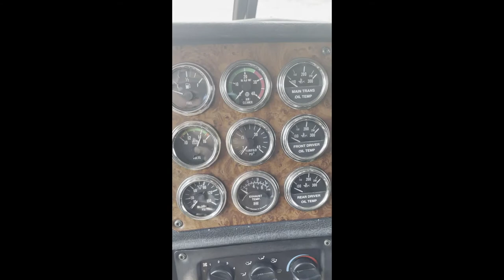2002 PETERBILT 379EXHD For Sale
6NZ CAT OVERHAUL WITH PAPERS

Stock number is RASPBERRY
Exceptionally clean 2002 here boys
Solid truck all the way around. No issues. Extra clean for a 2002

a good amount of paperwork history on this truck. all of it under the service logs section of this add for you to look at

Dont overlook this nice truck that runs and drives very nice down the road

2,062,285 ECM miles

Can deliver

Financing available